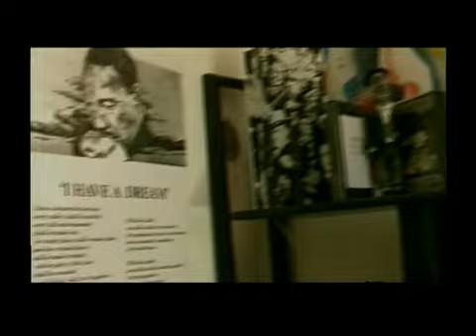5+1 prima parte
un cortometraggio realizzato nel 2001 con Marcello Colasurdo, Gennarino Beneduce,Mimmo Esposito, Paolo Coletta,Tullio Castaldo, la partecipazione amichevole di Biagio Izzo e di tanti amici tra cui vogliamo menzionare Gianni e Gennaro.
Lo dedichiamo a Gennarino, Tullio e Gianni con immenso affetto.
Premio Kodak Montecatini cinefestival 2001: miglior corto italiano
Trofeo Adriano Asti cinefestival di Valdarno 2001
Premio Kodak-Fedic festival Fano 2001
Premio Speciale della Giuria Festival 2002 Città di Casteggio (PV)
TRASMESSO DALLE RETI FININVEST